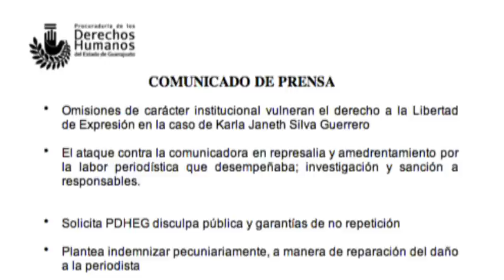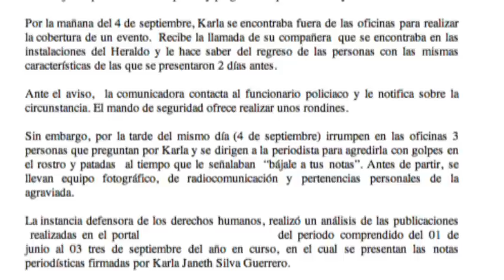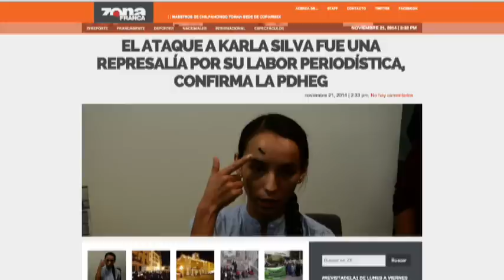Interlínea ZF. El caso Karla Silva y la resolución de Derechos Humanos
El 46 por ciento de las notas informativas firmadas por la periodista eran críticas con la administración municipal de Silao, señala el organismo autónomo, mismo que establece la responsabilidad de dicho nivel de gobierno por los agresión.